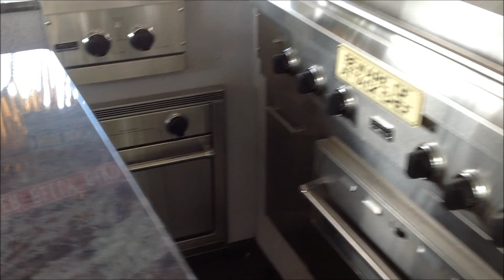FL RV Lot #413 - Florida RV Lot Sales - Outdoor Resorts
Florida RV Lot #413 - Outdoor Resorts at St. Lucie West. An ideal lot for Entertaining, a Kitchen to die for, tons of storage, Water Features, on the Golf Course with Water Views, Fire Pits to sit around for the cool nights, fully Landscaped